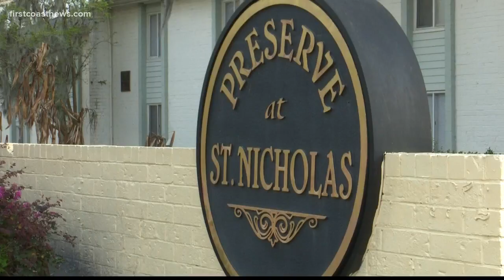5-year-old drowns in locked apartment pool in St. Nicholas area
Another child was in the pool. The child was taken to the hospital and is expected to be ok.